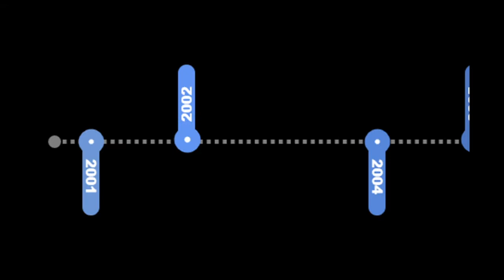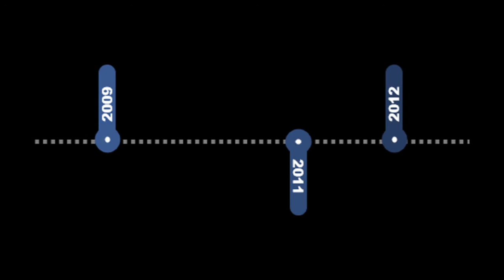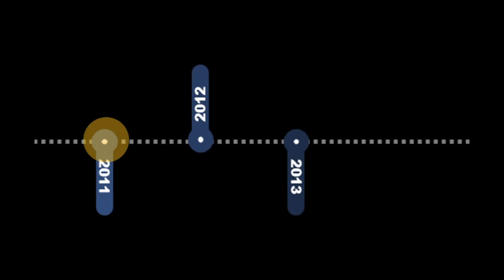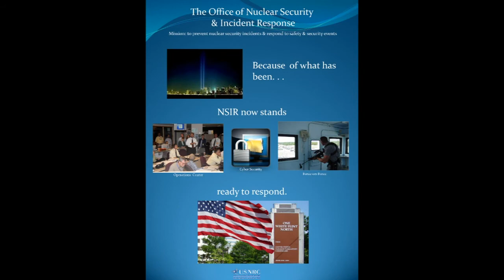Protecting our Nation - Twenty Years After September 11th 2001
A video of an historical timeline of the security enhancements to NRC regulations following the events of 9-11, narrated by NRC Historian Tom Wellock.